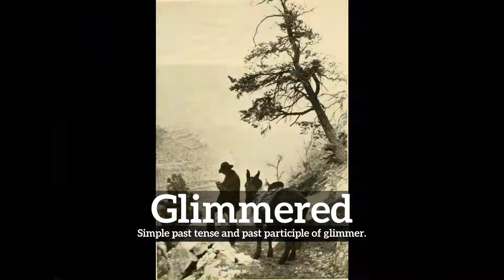How to Say Glimmered in English? | What is Glimmered? | How Does Glimmered Look?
Learn how to pronounce glimmered with Imago Spectrum.

What is glimmered?
How does glimmered look?
How to say glimmered in English?
What does glimmered represent?
What is the defintion of glimmered?

Imago Spectrum allows you to easily memorize common English words and phrases by joining visual and auditory learning environments into a short video. Focus on the images and repeat glimmered several times for best retention results.

In this video we are speaking the word, glimmered. Do take note of how glimmered is spelled.
The definition of glimmered is listed below the word in the video.
Glimmered:  Simple past tense and past participle of glimmer.